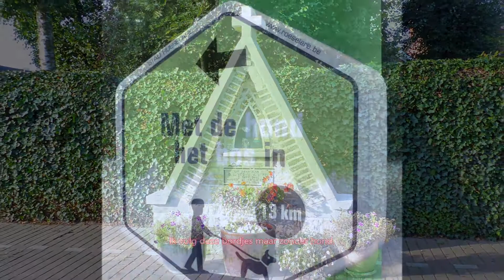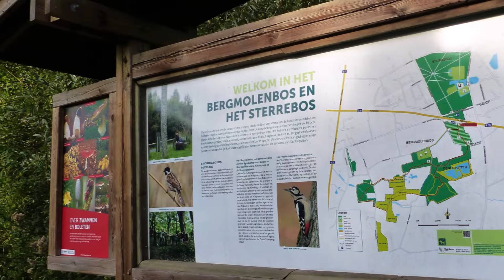W6 Rumbeke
Zesde wandeling in het nieuwe wandelseizoen. Voor mijn wandelingen kan je altijd terecht op mijn wandelblog